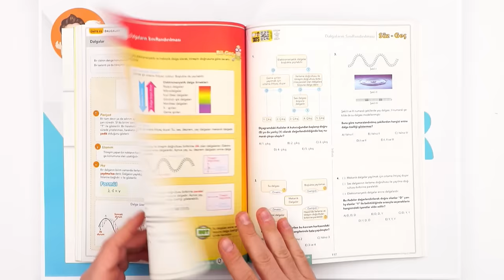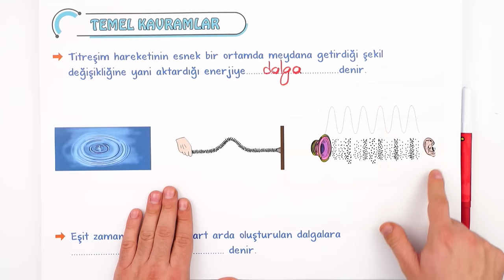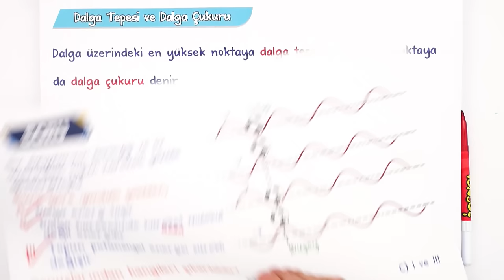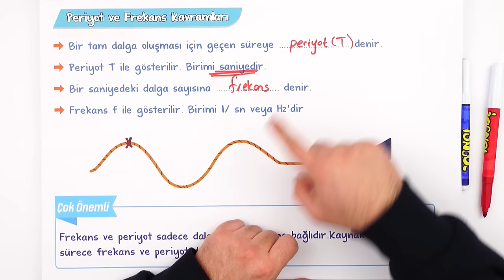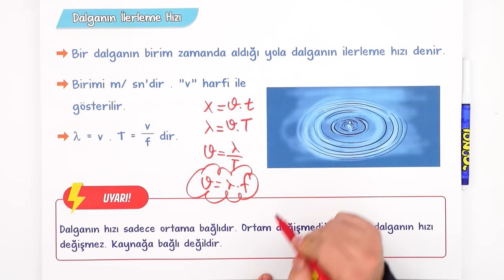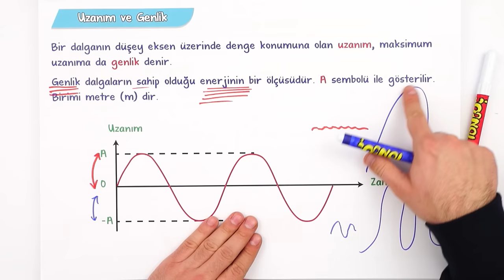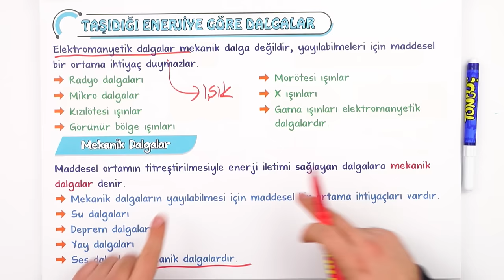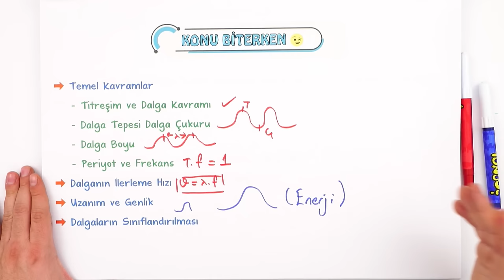10.Sınıf Fizik Dalgalar | Detaylı Konu Anlatımı #2023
Konuyu Pekiştirmek İçin 👇
Ocak ayında da seninleyiz! Sene boyunca; canlı yayınlar, konu anlatımları ve soru çözüm videolarıyla, Tonguç yanında! İlk dersimiz Fizik 'in önemli konularından "Dalgalar ". Hazırsan başlıyoruz! 😎